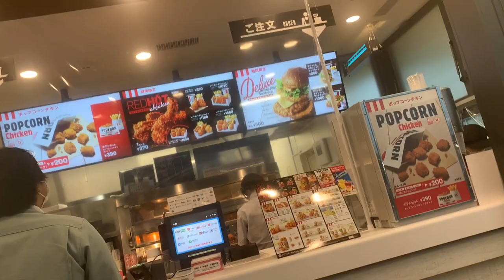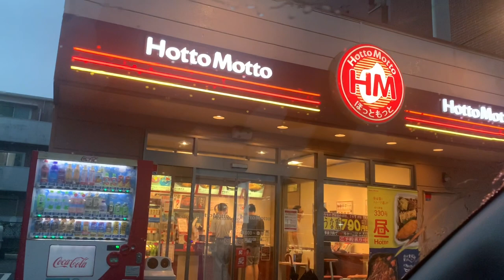Mukbang KFC Fried Chicken ( wedding anniversary) V56